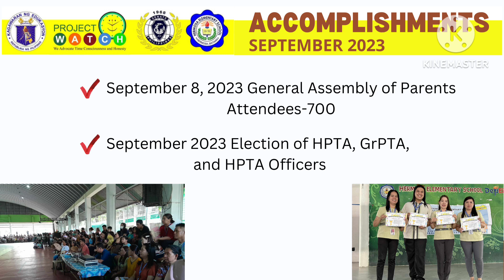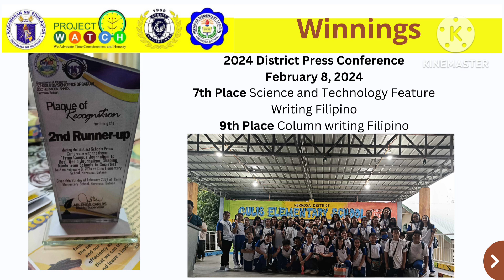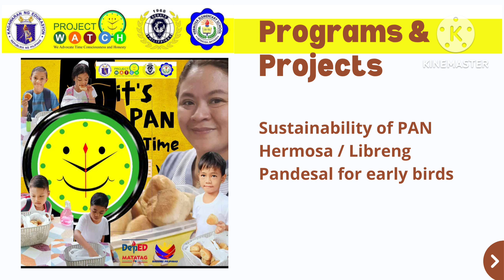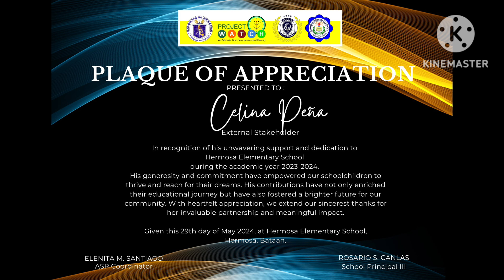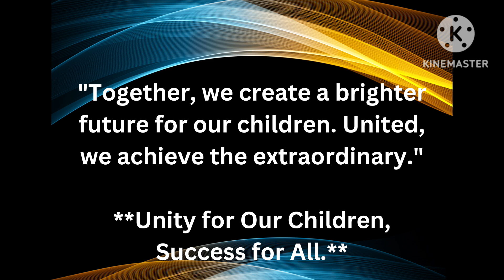Nasulit ang oras sa trabaho kaya maraming nagawa